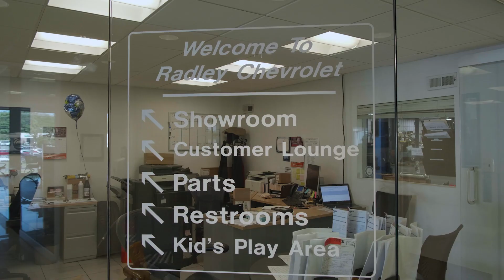Meet Amber Jacobs - Service Writer at Radley Chevrolet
Meet Amber Jacobs, one of our amazing Service Writers here at Radley Chevrolet! With her expertise and unwavering commitment to customer satisfaction, Amber guarantees a memorable experience for every customer walking through our doors. Swing by our shop or visit us online today to experience the Radley Chevrolet difference for yourself!